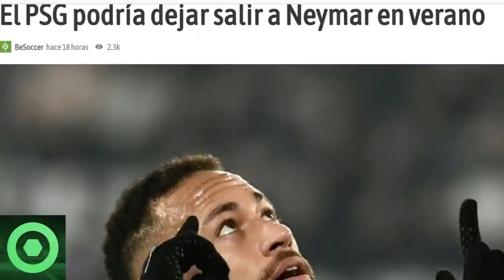🔴 ÚLTIMA HORA de 𝙇𝙚𝙤 𝙈𝙚𝙨𝙨𝙞 🔴 𝙍𝙊𝙉𝘼𝙇𝘿𝙄𝙉𝙃𝙊 se PRONUNCIA sobre 𝙈𝙚𝙨𝙨𝙞 y 𝙈𝙗𝙖𝙥𝙥é 🔴 𝙉𝙚𝙮𝙢𝙖𝙧, 𝘿𝙞 𝙈𝙖𝙧í𝙖 🟥